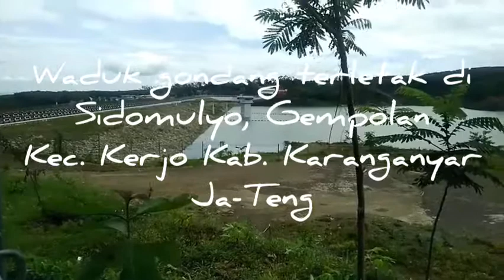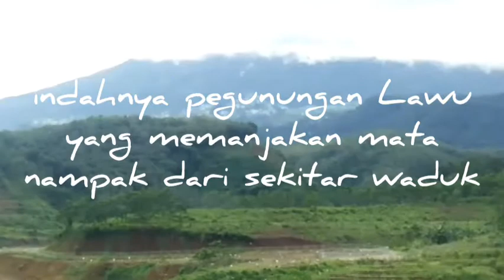Pesona Waduk Gondang tak terkalahkan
Waduk Gondang
Bendungan Gondang
Waduk di Sidomulyo, Gempolan
Waduk di kec. Kerjo kab. Karanganyar Jateng